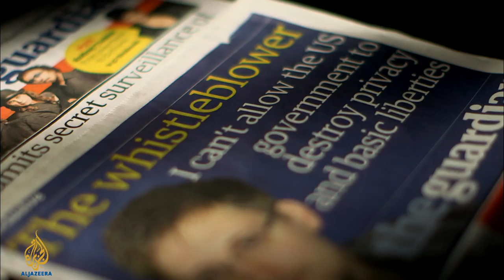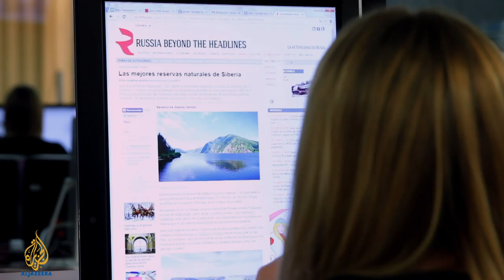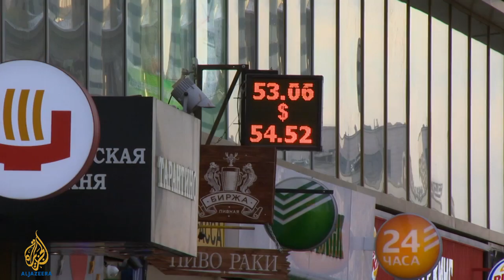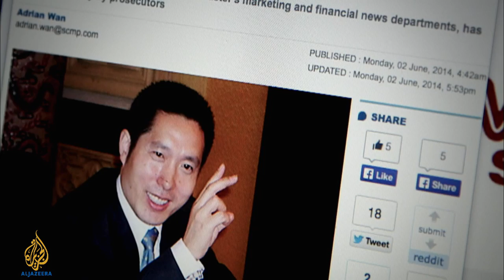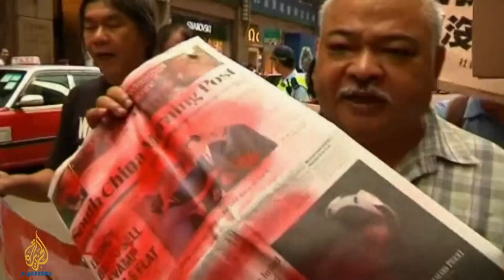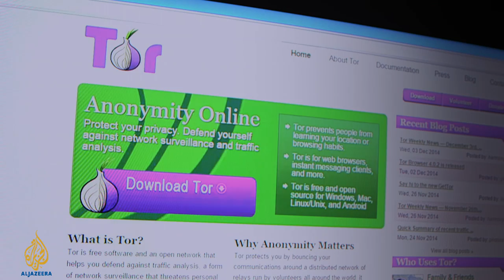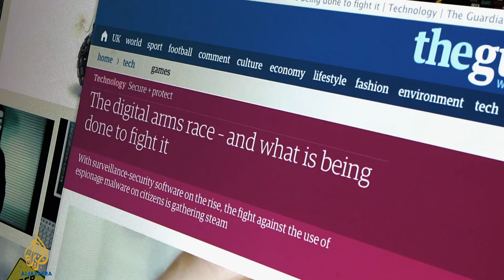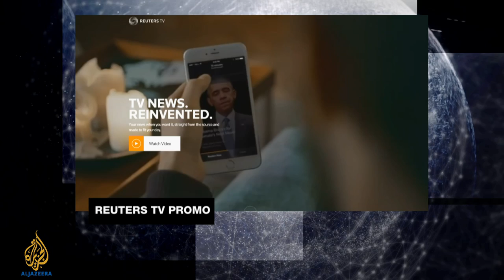Media Trends to Watch in 2015 - The Listening Post (Full)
The Listening Post offers its predictions for media and journalism in the year to come.